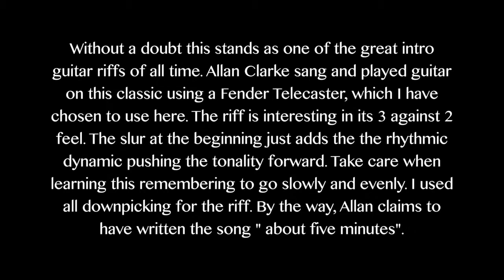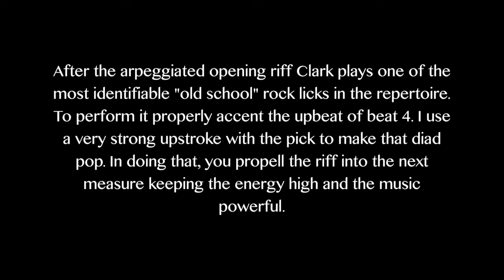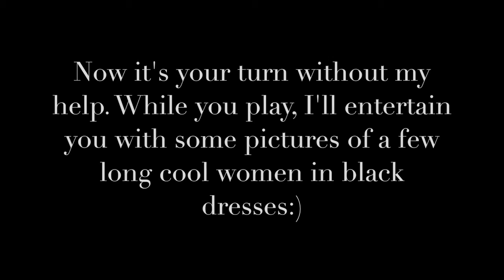The Hollies "Long Cool Woman in a Black Dress"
Great Guitar Riffs (you may have forgotten):
Produced and Performed by *Mark Jeffery Campayno*
Guitars and video/audio production by Mark Jeffery Campayno
RECORDING INFORMATION:
Released- April 1972
Format- 7"
Recorded- 16–30 July 1971
AIR Studios, London
Genre- Swamp rock
Length- 3:15
Label-Parlophone (UK)
Epic (US)
Writer(s)- Allan Clarke Roger Cook Roger Greenaway
Producer(s)- The Hollies Ron Richards
Certification- Platinum (RIAA)